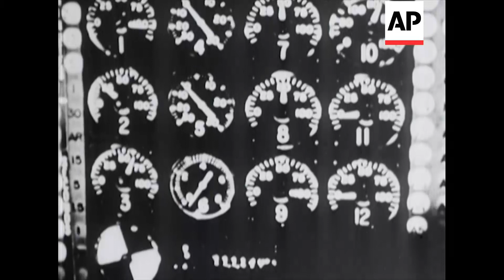H-Bomb - 1953| Movietone Moment | 7 January 2021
On this day in 1953, President Harry Truman announced the United States had developed a hydrogen bomb. Here is a British Movietone report about the first hydrogen bomb experiment carried out by the United States in the Pacific.

Pictures just released of the first Hydrogen Bomb experiment held by the United States in the Pacific, show the effects of the tremendous explosion. With total destruction within a radius of three miles, the centre of any city in the world could be obliterated.

(Material shot Nov. 52. Released March 1954). Cut story - KS. Mushroom cloud. Shot of map showing the Islands. Mix to aerial shots of the sea. Shot of the American ship "Estes". The operation was called "Operation Ivy". Shot of bough cutting water. Aerial view of the Marshal Islands. VG. Various shots of special building erected on Eniwetok Atoll. Shots of various measuring devices being fitted by scientists. Various shots of apparatus. Interior shots of high ranking officials. Various shots dials, gauges etc. Shots of officers on board ship. One officers explains what will happen when they let off the H Bomb. Men put on glasses. Shots of firing switches. CU man counting out the seconds. Various shots of giant explosion. Shock wave coming across the sea. Men on board ship watch explosion. Various shots of cloud and mushroom shape going into the air. Shots of helicopter flying over the target area. The island had completely disappeared leaving a large crater in the sea. Map drawing of island and crater on same. Fade to GV of St. Paul's. More shots of the islands. Another view of the explosion with New York super-imposed over same. Elevated view and GV of the Houses of Parliament. GV of long River Thames. Fade to Tower Bridge. Diagrams of height and width of explosion. Diagram of radius of devastation. More shots of explosion.

HD version available in \\Source_Clips\Movietone\HD Transfers